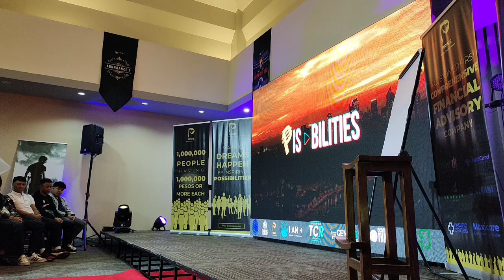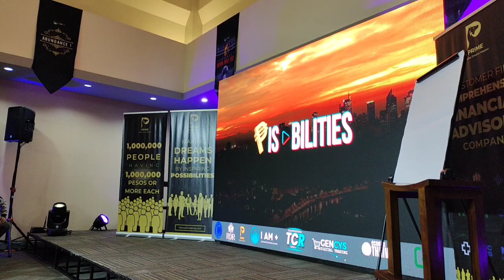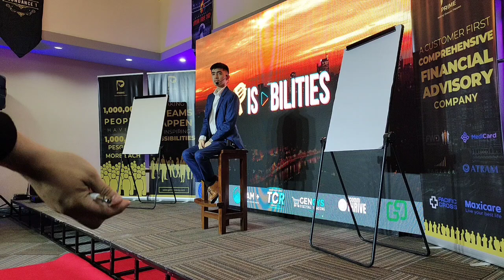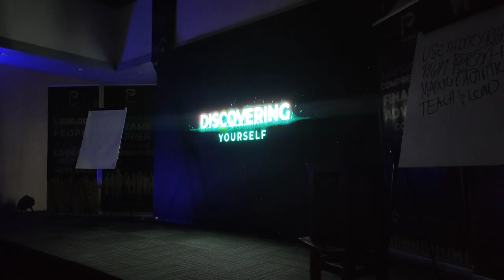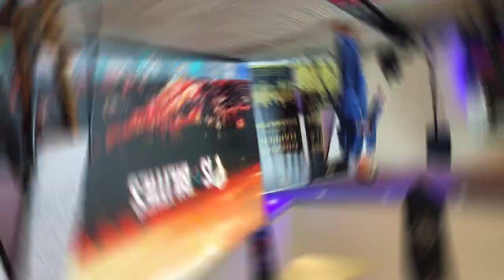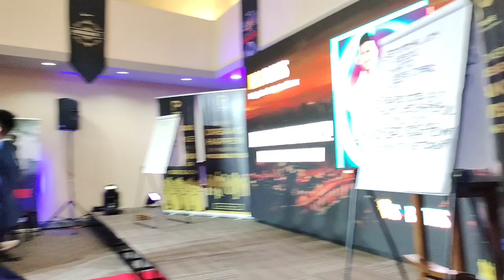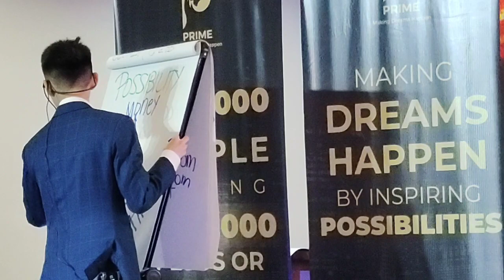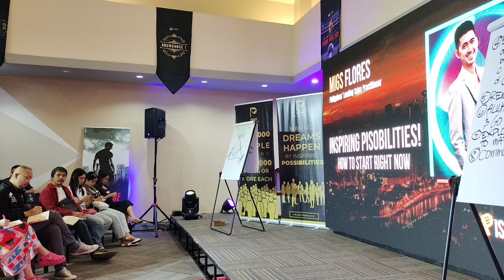PISOBILITIES | Part 1, Im-Possible